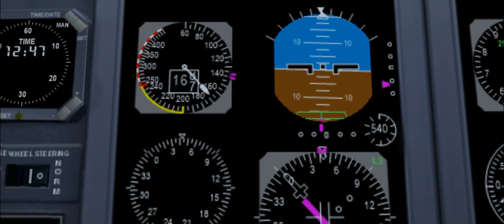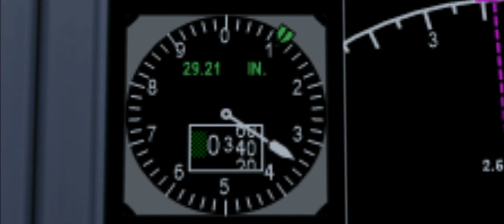Unbalanced Pitch | Southwest Airlines Flight 345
Southwest Airlines Flight 345 was a scheduled flight from Nashville International Airport to New York City's LaGuardia Airport on July 22, 2013. The Boeing 737 suffered a collapse of its front landing gear while landing at LaGuardia Airport, injuring 9 people on board. The aircraft, which was worth an estimated $15.5 million at the time, was written off as a total loss and scrapped as a result of the accident.